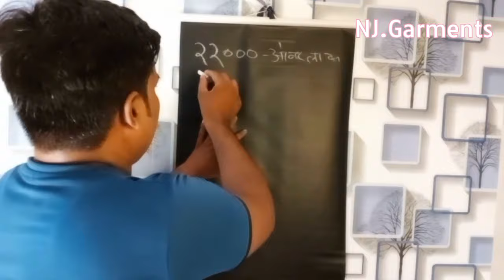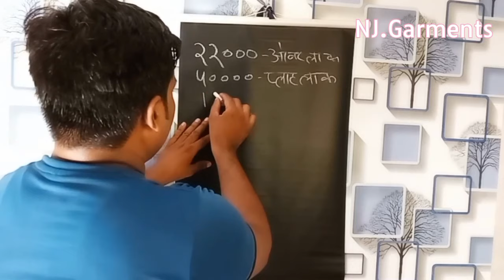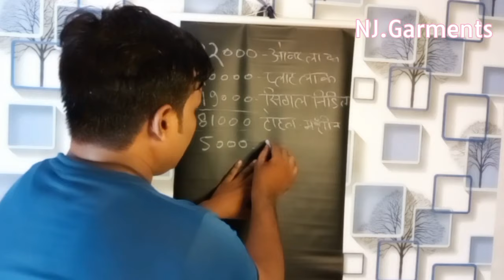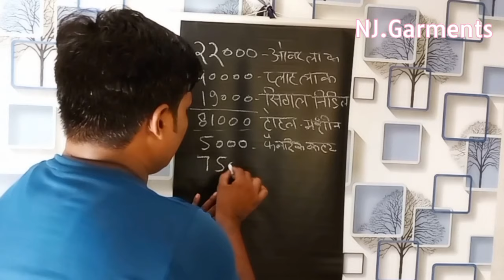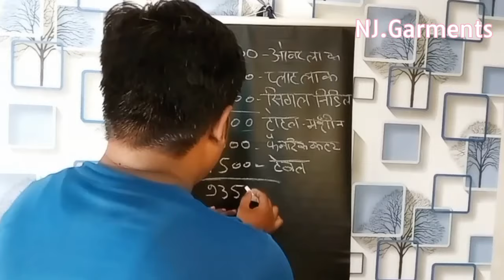garments manufacturing | करने में कितना पैसा लगता है | कौन कौन सी मशीन की जरूरत होती है ?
Welcome My youtube channel NJ Garments

इस वीडियो में हमने बताया है कि आप गारमेंट मैन्युफैक्चरिंग बिजनेस में कितना पैसा लगाकर ओपन कर सकते हैं और कितना पैसा लगेगा और कौन सी मशीन का यूज है